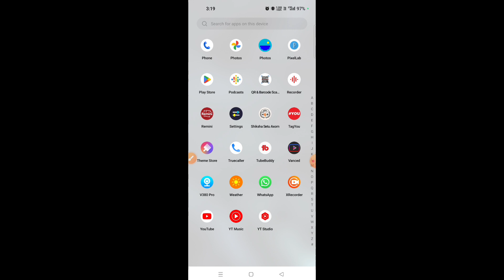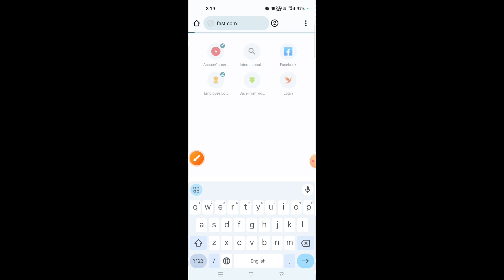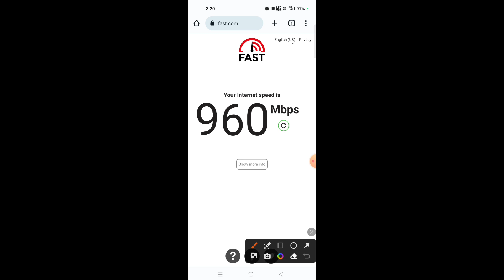Internet Speed Kaise Fast kare | Net speed kaise badhaye || internet speed test kore ||Technologycrn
Internet speed kaise check kare | how to check net speed in mobile in hindi
How to Check Internet Speed in Hindi |